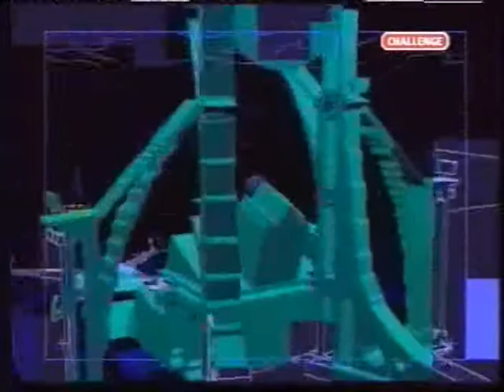Gamesmaster || s1x05 || 1*3 || HQ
Challenges are: ||
Duck Tales - NES ||
Jimmy Whites Snooker  Amiga (Archer MacLean - Jimmy White) ||
Neighbours - Amiga ||

Reviews: ||
Toejam And Eral  Mega Drive ||
Top Banana - Amiga  ||
Bart Simpson   Gameboy  ||
Preview: ||
Bitmap Brothers ||
The Chaos Engine ||
Consoletation Zone: ||
Spiderman  Mega Drive ||
Turtles - NES ||
Shadow of The Beast  2 - Amiga||